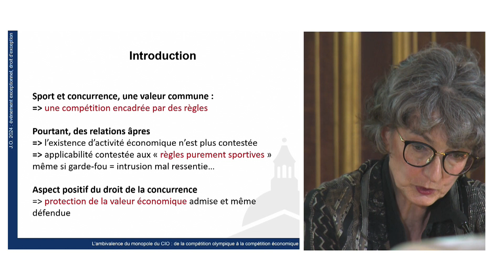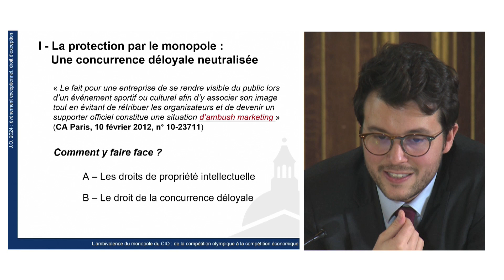L'ambivalence du monopole du CIO, Catherine Priéto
Professeure à l’Ecole de droit de la Sorbonne
Université Paris 1 Panthéon Sorbonne